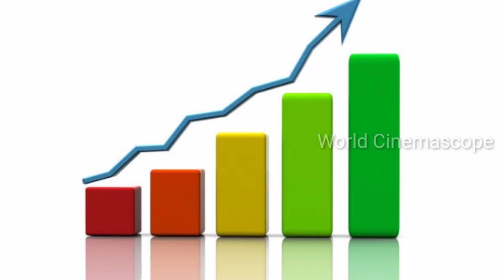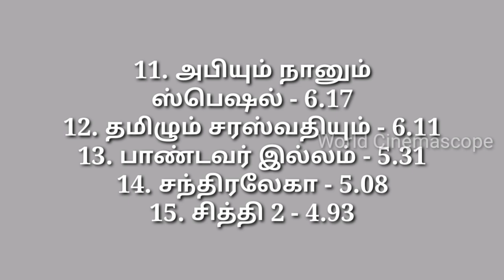Tamil Serials TRP Rating Week 39 | TRP Rating Tamil Serial | TRP Ratings Of Tamil Serials This Week